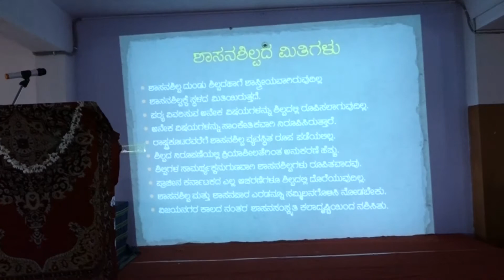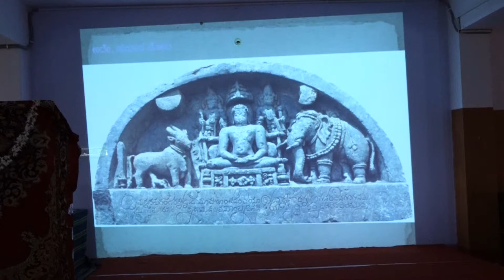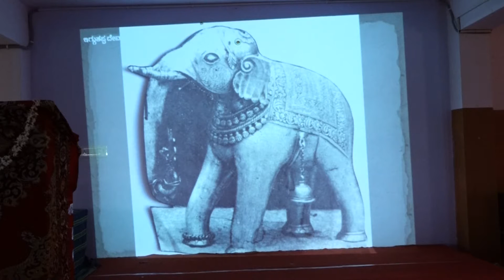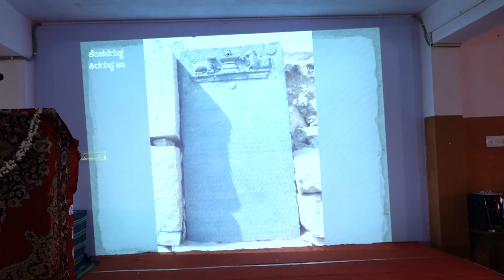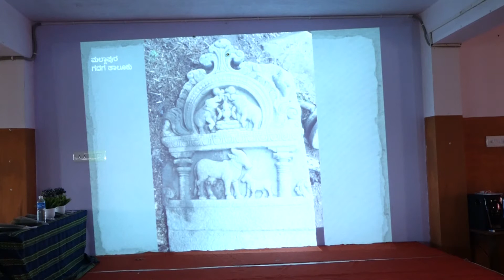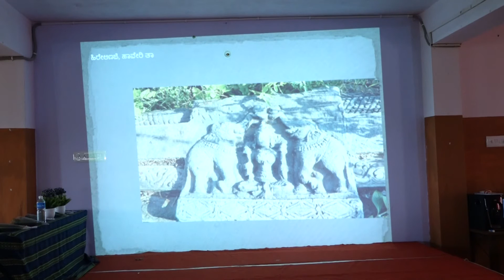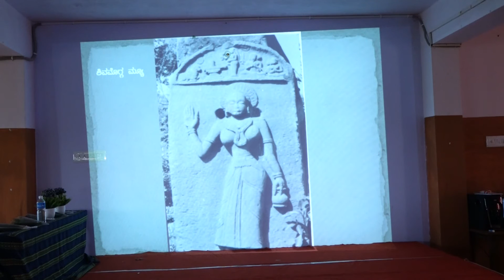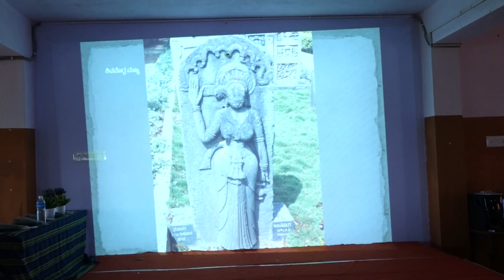ಕನ್ನಡ ಶಾಸನಗಳಲ್ಲಿ ಸಾಹಿತ್ಯ ಕಮ್ಮಟ - ಗೋಷ್ಠಿ 3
ದಿ.01.03.2020 ರಿಂದ ದಿ.03.03.2020ರ ವರಗೆ ಶ್ರೀ ವೀರಭದ್ರೇಶ್ವರ  ಶಿಕ್ಷಣ ಮಹಾವಿದ್ಯಾಲಯ,ತಾಳಗುಂದ,ಶಿಕಾರಿಪುರ ತಾಲ್ಲೂಕು,ಶಿವಮೊಗ್ಗ ಜಿಲ್ಲೆ ಇಲ್ಲಿ ನಡೆದ ಕನ್ನಡ ಶಾಸನಗಳಲ್ಲಿ ಸಾಹಿತ್ಯ ಮೂರು ದಿನಗಳ ರಾಜ್ಯಮಟ್ಟದ ಕಮ್ಮಟ.